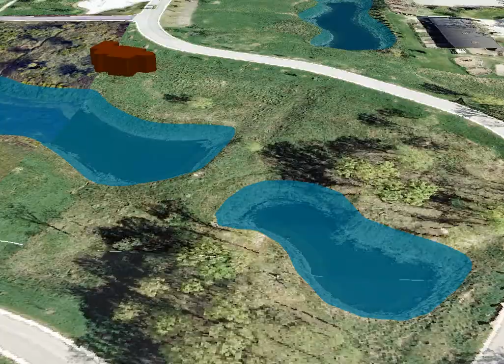Detention Pond Flooding Simulation for Subdivision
Basic simulation of the hour by hour fill up and drainage of detention ponds for subdivision.